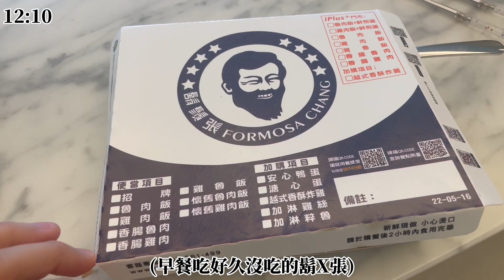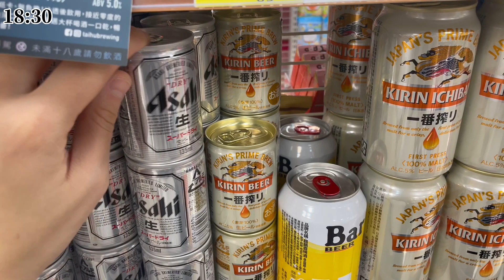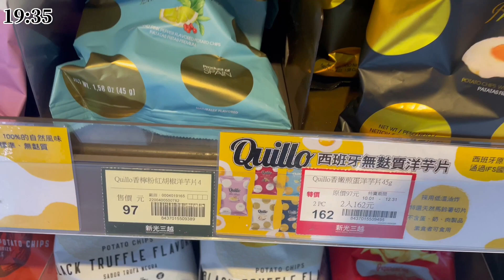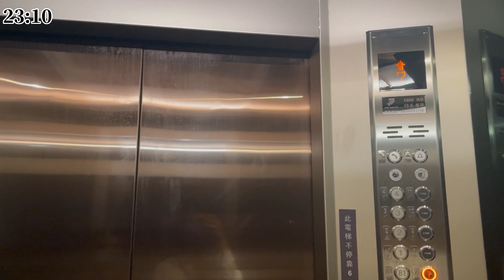台灣日常(2022) | Dec 16th | 林森北錢櫃居然開幕了？| 米酒羊肉爐 | 超貴洋芋片 | Yellow Paper Piano初見面 | 好久不見的大家 | Feat. YPP&荳荳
回台灣最懷念之一莫過於和朋友一起去錢櫃唱歌
沒想到原本訂的意外被取消
輾轉來到重新開幕的林森北錢櫃…?
全新裝潢好漂亮但還是怕怕的